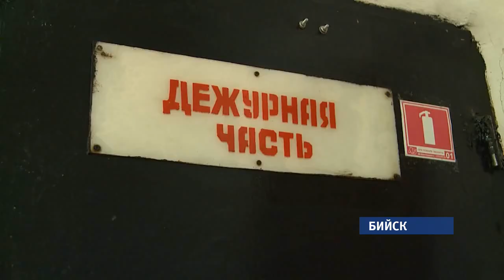Жестокое убийство произошло накануне в Бийске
Жертвами преступника стали мужчина сорока четырех лет и восемнадцатилетняя девушка